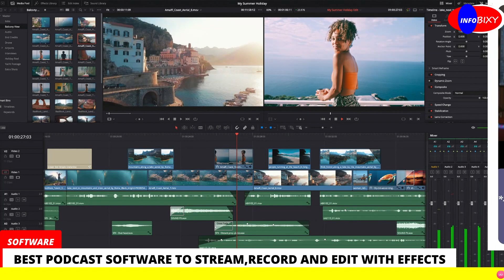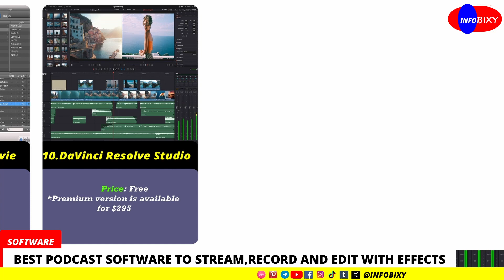Best Podcast Software To Stream,Record & Edit With Effects 2024